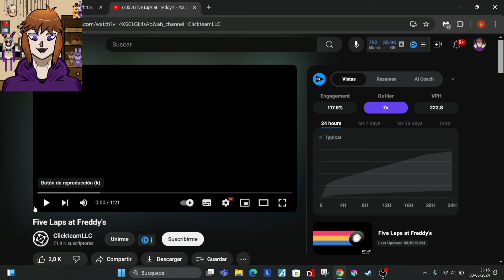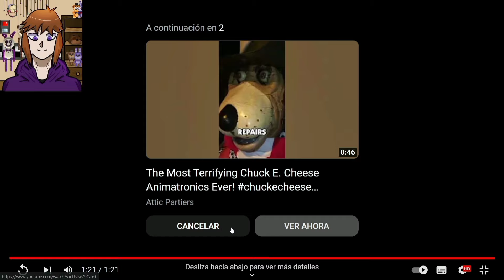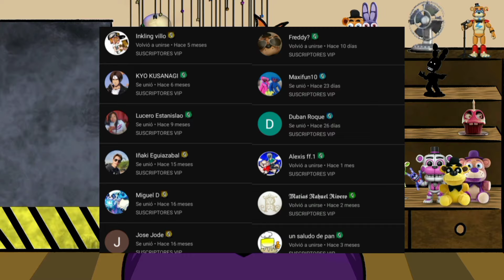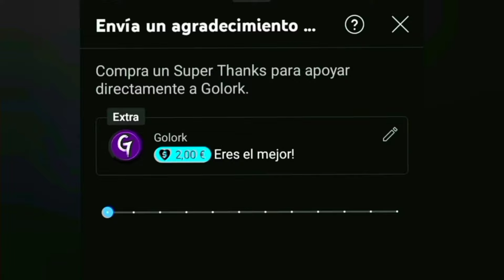REACCIONO al TRAILER de FIVE LAPS AT FREDDY´S | Golork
En este vídeo reaccionaré al trailer de Five Laps at Freddys, un nuevo juego de carreras de FNAF

00:00 INTRO
00:47 REACCIÓN
02:16 ANÁLISIS
07:41 DESPEDIDA